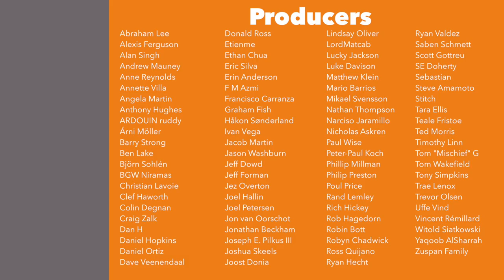Impressions June '18 - Lowlands, Quacksalber, & 4 more!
Here is my initial impressions vlog for June 2018!
Die Quacksalber von Quedlinburg - 0:29
Gearworks - 7:25
Lowlands - 12:48
Luxor - 21:07
Menara - 25:51
The Little Flower Shop - 31:01